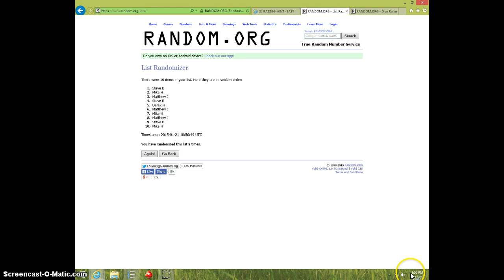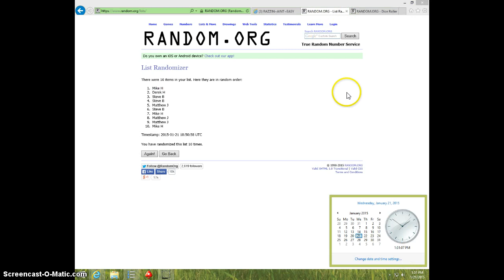ALSHON 2 CARD LOT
JAIME MITCHELL